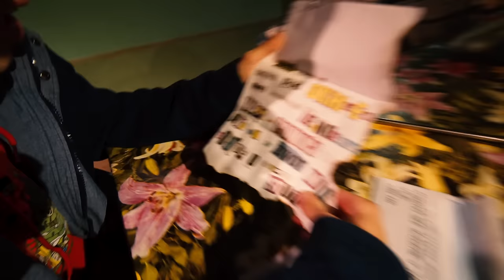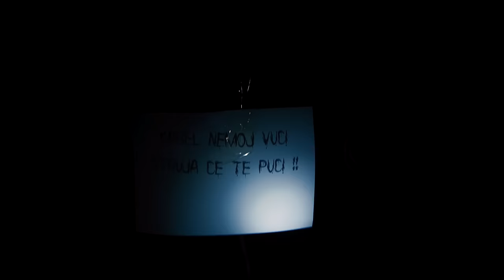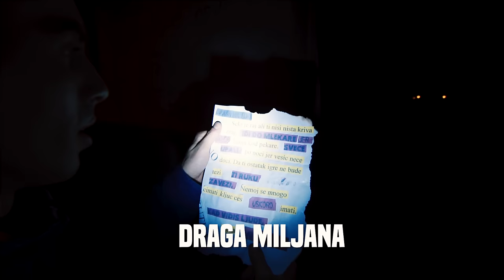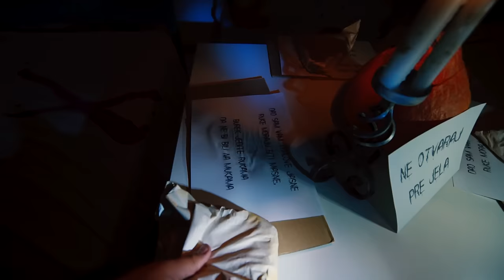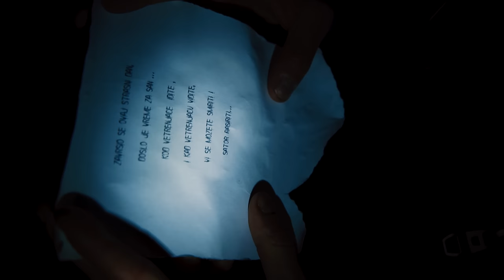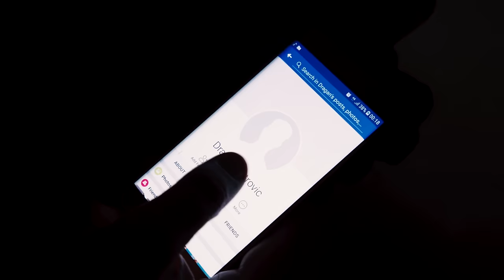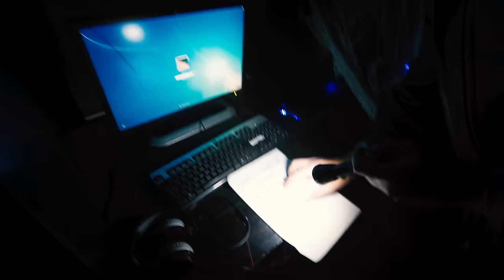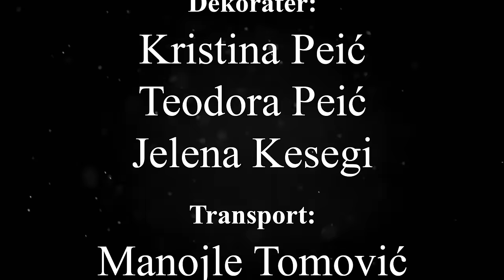KARAKONDŽULA - Ceo Film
Karakondžula je strašni Triler prepun misterija i neočekivanih preokreta. Provedite preko 100minuta sa glavnim karakterima iz filma i saznajte ko se krije iza MASKE!

Nastavak price podize sve na sledeci nivo...

Imate firmu zelite da nam posaljete svoje proizvode da testiramo, da cujete nase iskreno misljenje, ili jednostavno vi ste taj pojedinac koji obazava Stubere i zeli da posalje neki poklon, pakete mozete slati na sledecu adresu:

Stuberi
Matka Vukovica 47
Novi Zednik 24223

Sve pakete otvaramo u klipu "Mail time"